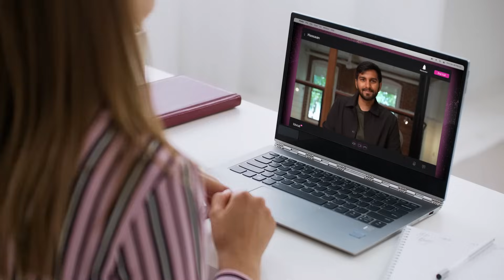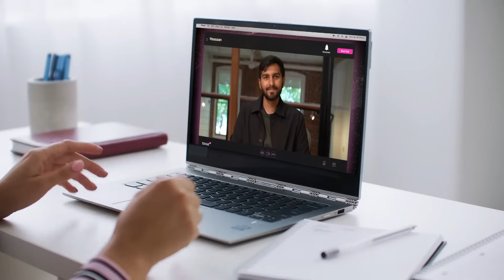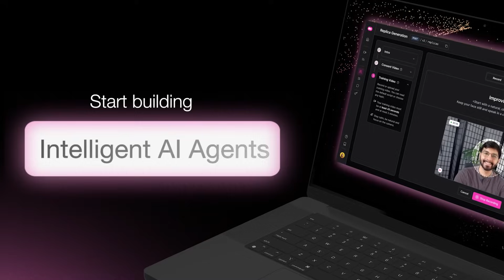Introducing: Conversational Video Interface by Tavus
Use the world's fastest Conversational Video Interface for developers to build AI powered face-to-face conversations – that actually feel real. The only end-to-end conversational pipeline with less than one second of latency.

to try a live demo and talk to a digital twin or sign up for free.